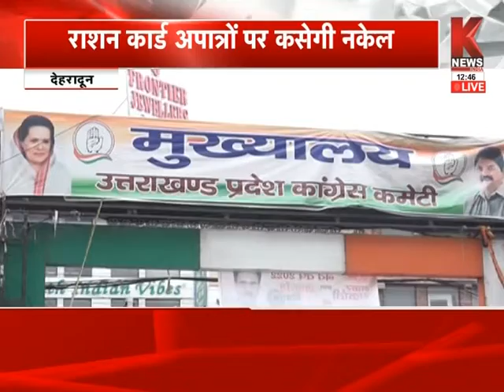उत्तराखण्ड की खबरें || Khabar Uttarakhand || K News